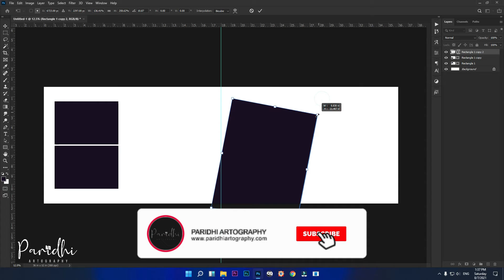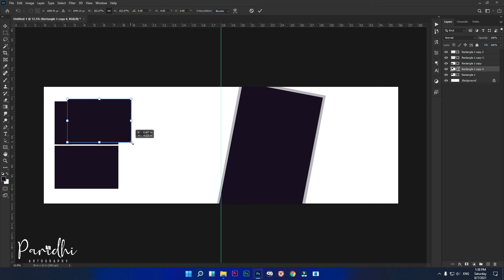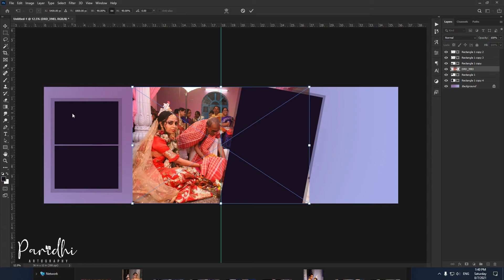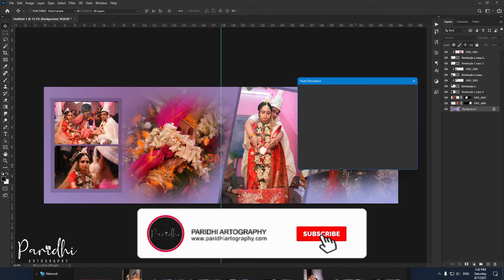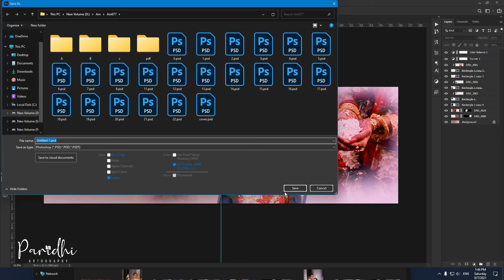12×36 Wedding Album Templates Vol. 6 Free Download with Tutorial | PARIDHI artography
12×36 Wedding Album Templates Vol. 6 Free Download with Tutorial